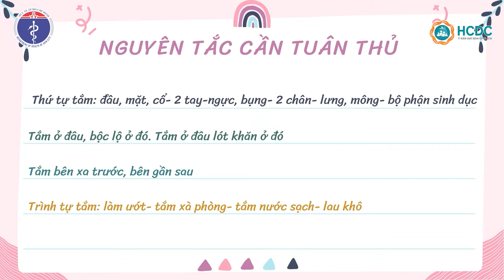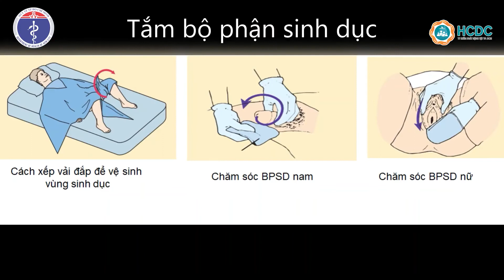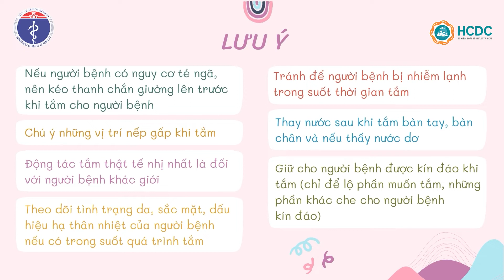HCDC | Hướng dẫn tắm cho người bệnh tại giường